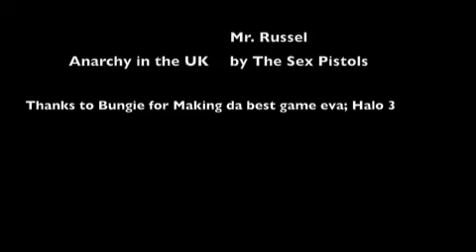Anarchy in the UK Halo 3 Machinima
A music video of Anarchy in the UK by the Sex Pistols